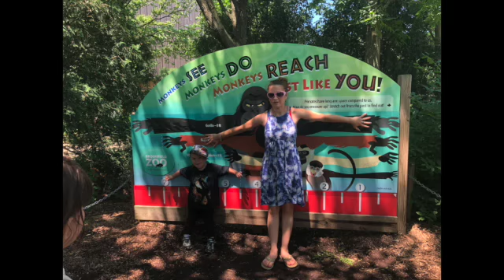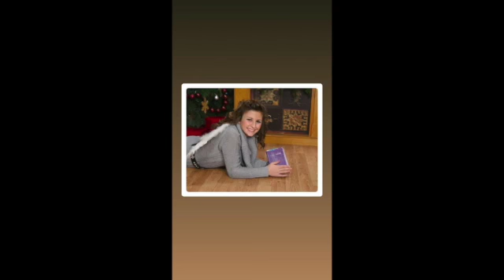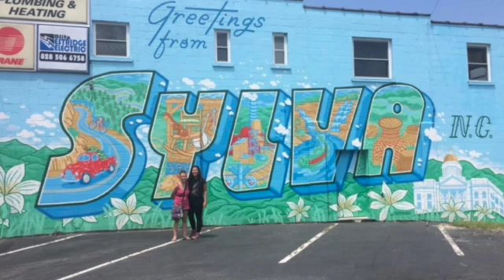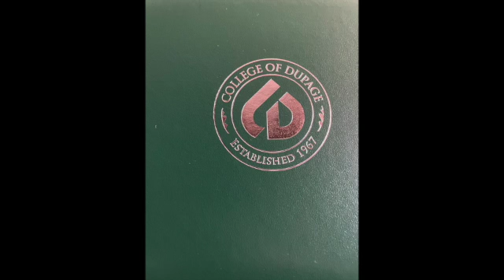say good by SD 480p